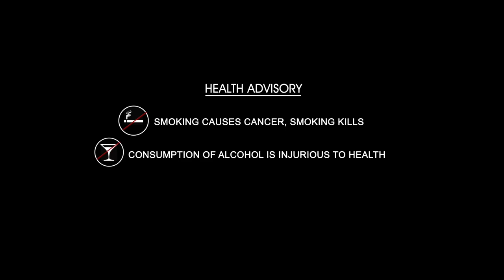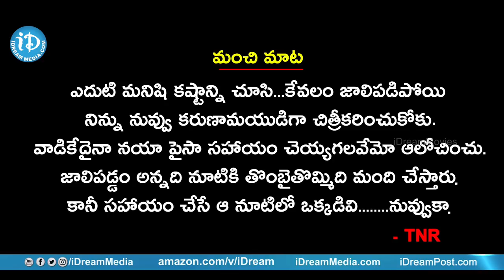Comedian Venu Madhav Exclusive Interview || Frankly With TNR #45 | Talking Movies With iDream #260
👉 Episode 1 Here is the much awaited interview of Venu Madhav exclusive in Frankly With TNR. Venu Madhav is a comedy actor in Tollywood. He has acted in many movies in Telugu, Tamil and Malayalam Languages.